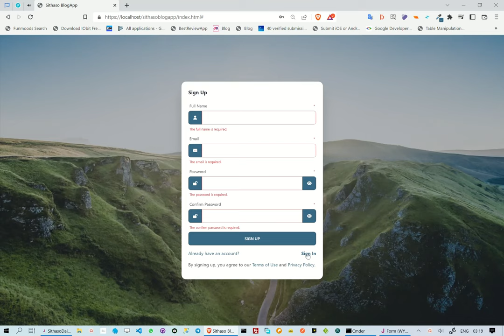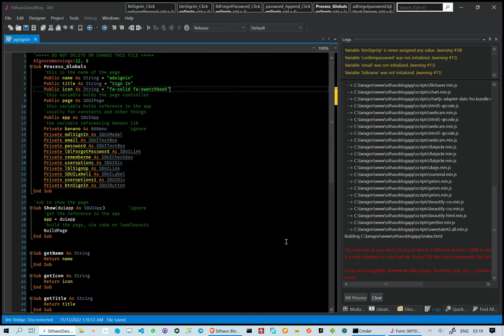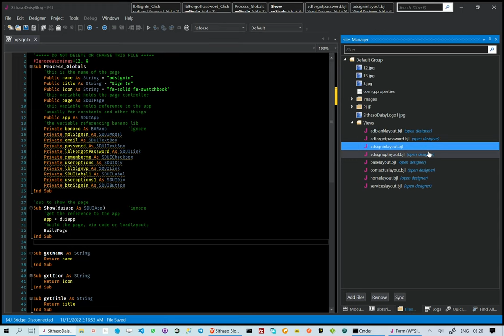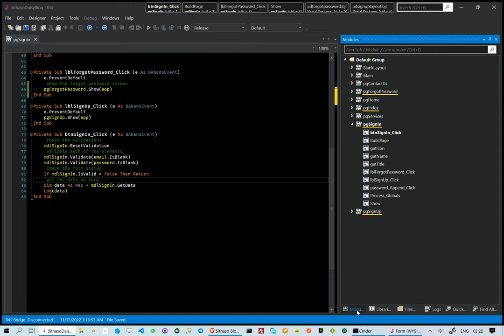TailwindCSS WebApps using B4x - User Onboarding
This reel showcases the running of the use onboarding functionality and what happens behind the scenes in the b4x source code and IDE. tailwindcss &